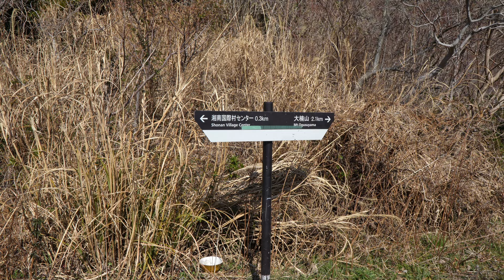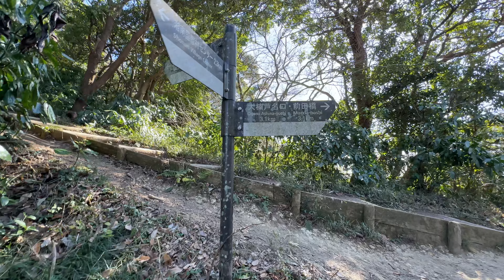大楠山と三浦半島中央道路構想。湘南国際村から大楠山へのハイキングルート。Hike to mt. Ogusu, Hokosuka, Japan. 4K 2160P推奨。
湘南国際村から延伸する三浦半島中央道路構想があります。延伸ルートを想像しながら湘南国際村から大楠山へのハイキング。湘南国際村はかなり高い位置にあるので大楠山への登山も楽かと思っていたのですが、一旦、谷底まで落とされるので、そこからの登りはいい運動になります。犬の散歩に来ている人がずいぶんといました。大楠山への登山はルートがいくつかありますが、湘南国際村からが一番手軽だと思います。